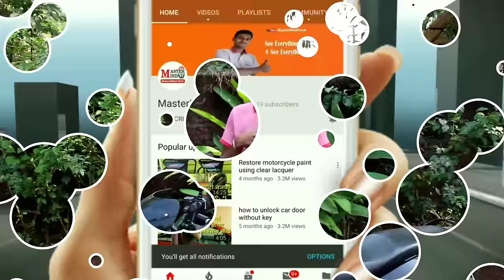BikeBlazer Cover Automatic bike cover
cupon code - mastermind50